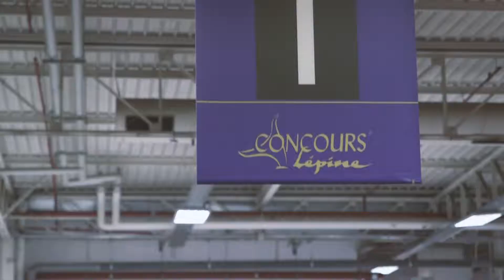[Invention-Creation] - Au concours Lépine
L'équipe Invention-Création est parti à la découverte des inventeurs du concours Lépine 2017 au salon de la foire de Paris .